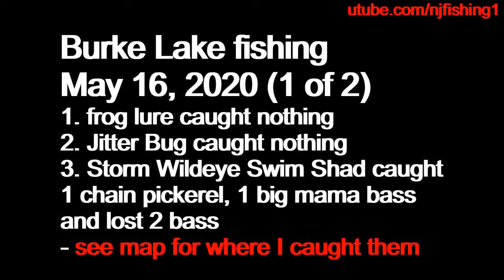Burke Lake fishing today May 16. 2020 (1 of 2) caught 1 pickerel and 1 big mama bass - STORM lure+++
Burke Lake fishing today May 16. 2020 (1 of 2) caught 1 pickerel and 1 big mama bass using STORM Wildeye Swim Shad 1/4 oz
I switched between frog lure, jitterbug lure and STORM Wildeye Swim Shad but only STORM caught all my fish today. I repaired my my rod tip and only lost 2 bass. Subscribe and follow, I will post a video of How I setup my Bike Helmet mount action camera, and more Burke Lake fishing videos to show you the spots where I found the fish.
1. STORM Wildeye swim shad size 3
2. STORM Wildeye swim shad size 4
3. STORM Wildeye swim shad size 5
1. Lunkerhunt frog lure (green tea color)
2. Lunkerhunt frog (Leopard color)
3. Lunkerhunt frog (Croaker color)
1. Rapala Huskie Jerk minnow 2.5" baby bass
Don't forget to bring (1) a pliers, (2) fish grabber. (3) a big Net when fishing for big fish. You don't want to stick your fingers near the fish to unhook. One flip or struggle from the Big fish, your fingers could be hooked and ended up in ER. I had to go to ER once, cost me $100 (10 years ago) and some  prescription drugs of penicillin. I had to ask the doctor to give me generic drugs instead of brand name drugs to save a little from that expensive fishing trip. Second time, I got hooked by a treble hook again at Roaches Run, I just used a 20 pounds fishing line and watched some youtube videos and got my fingers out of the fishing hooks. Play safe, especially around BIG fish!!!
1. Fishing pliers and fish grabber
2. Daiwa lure retriever - I got stuck almost every time I fished at Roaches Run, so this is a Must-have tool. 2 saving of your expensive lures and you get your money back.
3. SteelShad lure
4. fishing pliers only
5. Fishing net